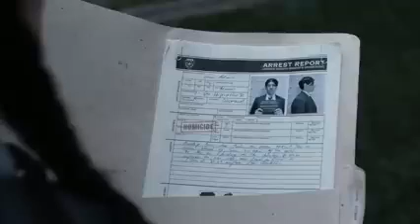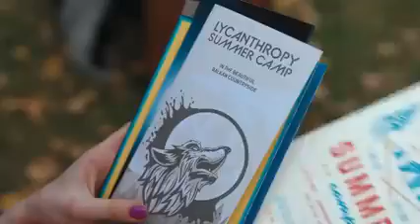Wednesday Addams (2022) Explained in Hindi/Urdu...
The Netflix thriller drama season film "Wednesday addams" story summerized with full episodes ending in explanation.